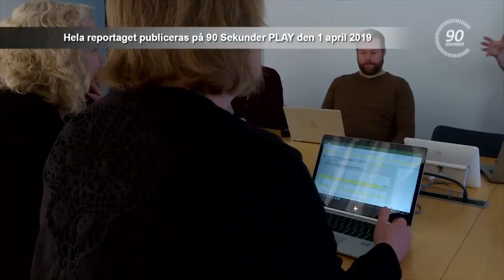MSB Särskild organisation sommaren 2018 TRAILER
Att MSB går upp i särskild organisation handlar om samla ett antal funktioner, individer och experter för att säkerställa att man har de resurserna tillgängliga.  På så sätt fredar man den vanliga verksamheten så den kan rulla på. Tidigt sommaren 2018 avsatte MSB personal för att jobba i särskild organisation då man såg brandrisknivåerna öka till anmärkningsvärt höga nivåer. Den Särskilda organisationen var igång mer eller mindre hela sommaren och som mest var det drygt 70 personer.